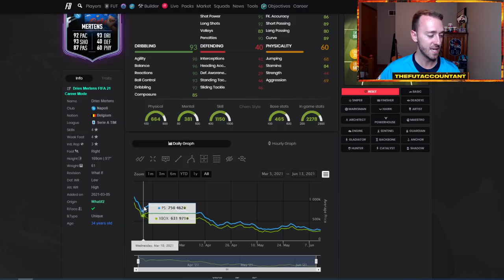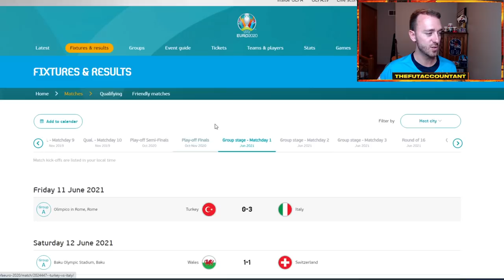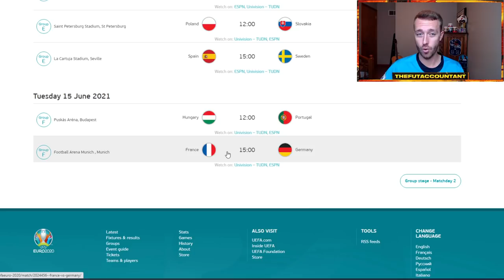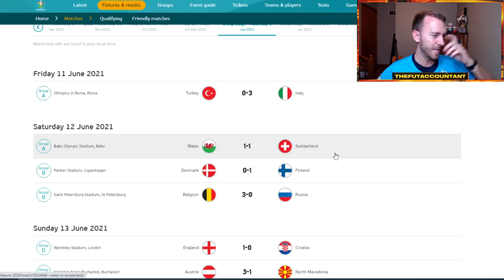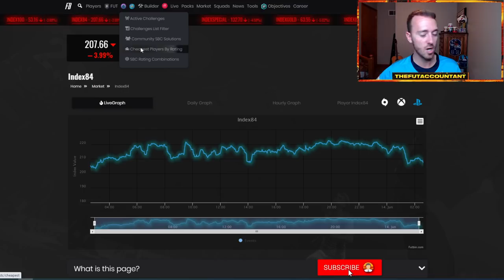MARKET OUTLOOK! MORE EURO CONTENT WITH FESTIVAL OF FUTBALL SBCS AND MOTM? FIFA 21 Ultimate Team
This week's Market Outlook! More Euro 2020 and Copa America content with Nation SBCs and Path to Glory cards being released in side this FIFA 21 Ultimate Team Festival of FUTball promo! Could we see MOTM cards later this week as well? Let's hope!